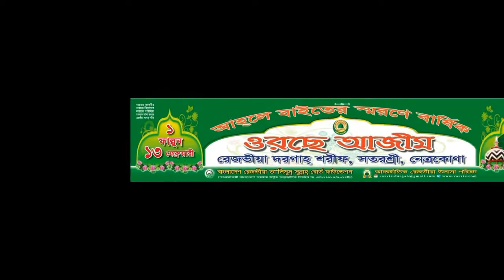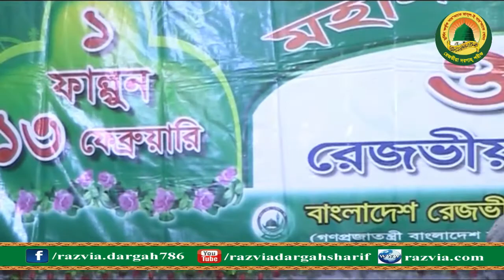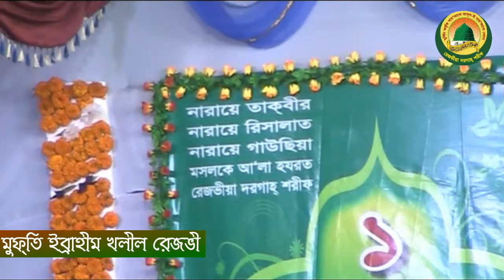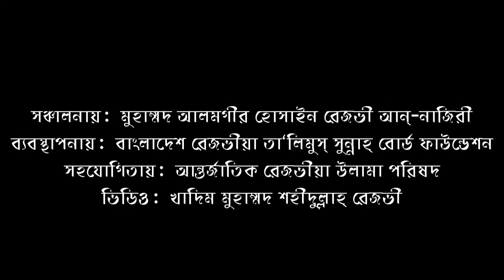Urs-e-Ajim-18, Part-21/23, পীর মুরিদীর আদব ও কামিল পীরের পরিচয়, মুফতি ইব্রাহীম খলীল রেজভী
মহান আহলে বাইতের স্মরণে ৮ম বার্ষিক ওরছে আজীম-২০১৮
(Ahle Bait-er shorone 8th Anual Urs-e-Azim-2018)
রেজভীয়া দরগাহ শরীফ, সতরশ্রী, নেত্রকোণা, বাংলাদেশ
Razvia Dargah Sharif, Netrakona, Bangladesh
প্রতিষ্টাতা-পৃষ্টপোষ্কঃ পীরে ত্বরীক্বত আল্লামা মুফতি নাজিরুল আমিন রেজভি হানাফী ক্বাদেরী সুবহানী (মা.জি.আ)
Pir-e-Tariqat Allama Mufti Najirul Amin Razvi hanafi Quaderi Subhani (M.J.A.)
খলিফায়ে দরগাহে আলা হযরত, বেরেলী শরীফ, ভারত।
Khalifa-e-Dargahe Ala Hazrat, U.P, India

Bangla Waz, Tilawat, Hamd, Naat, Manqabat
বাংলা ওয়াজ, তিলাওয়াত, হামদ, নাত, মানকাবাত